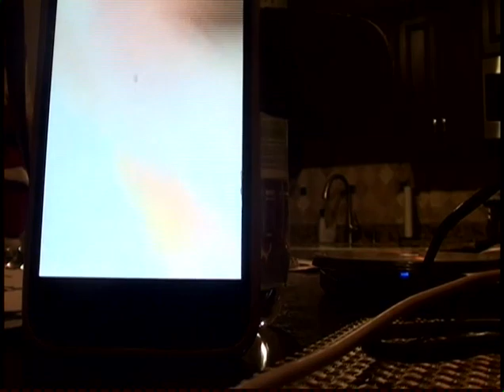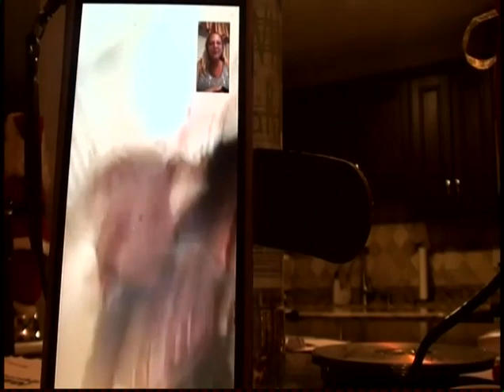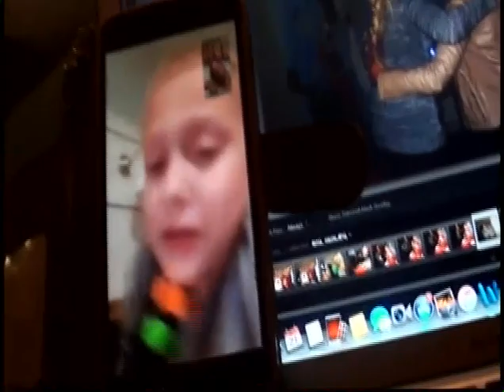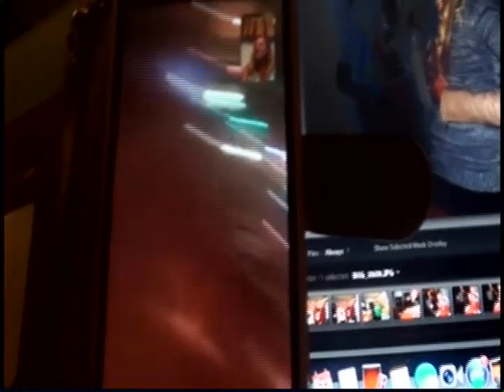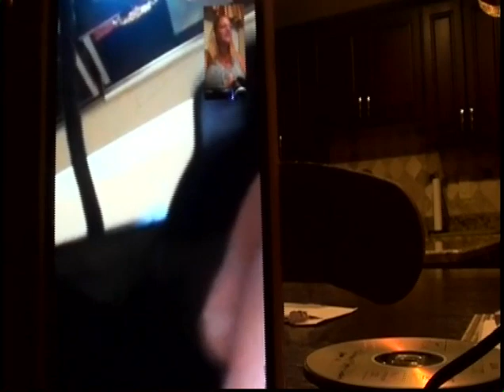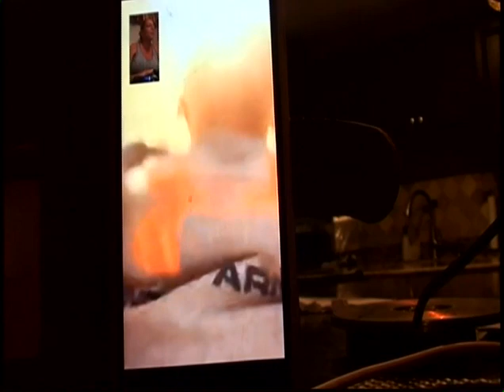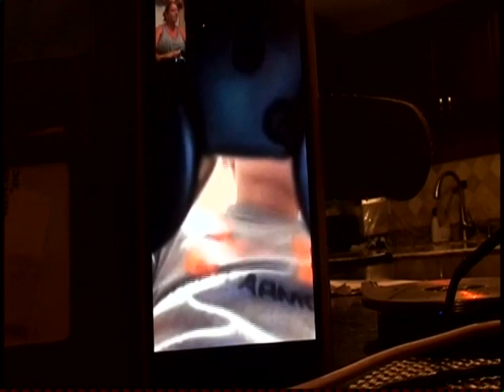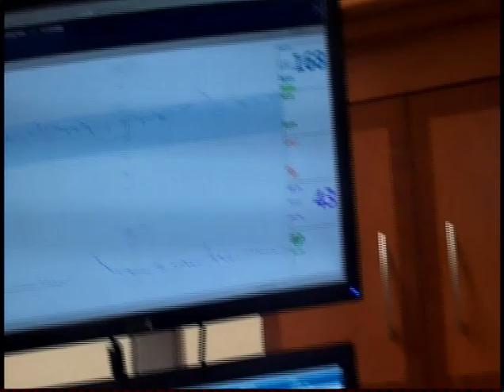2015 phillip and jess at hospital